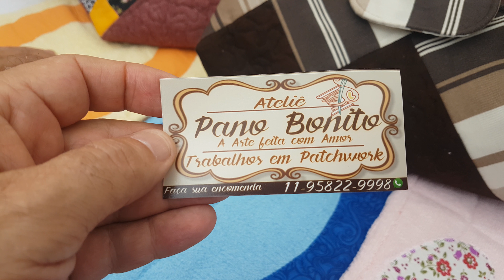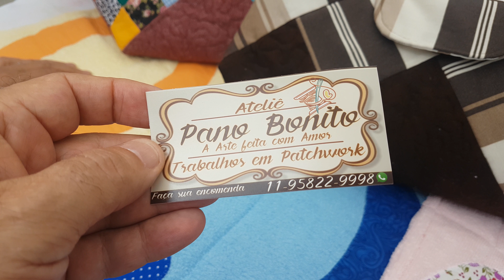Elisabete Pano Bonito patchwork tapetes bolsas na feira artesanato na Praça da República